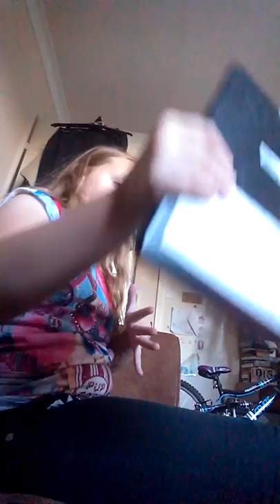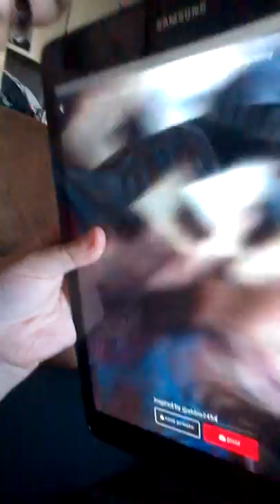Music ly part 1